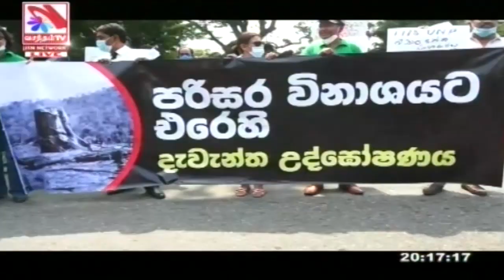Vasantham TV News 2021-04-06 | 08.00 PM